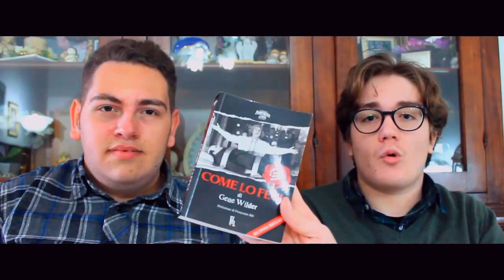Willy Wonka e la fabbrica di cioccolato - recensione con Ai Confini del Cinema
Ringrazio AiConfiniDelCinema per aver partecipato a questo video omaggio a uno dei nostri film preferiti.